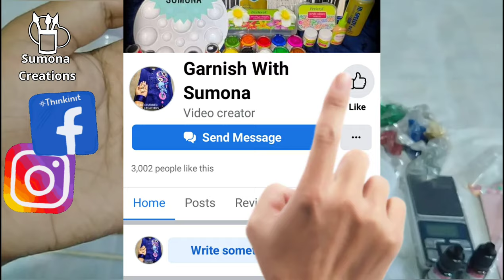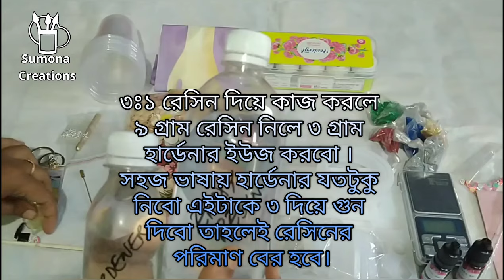রেসিন এর কাজ করতে কি কি লাগে।How to make resin jewellery।resin work।resin tutorial bangla।resin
Hey Guys!!
 Hope You all liked this Tutorial. Let me know your feedback in Comments.

Thank you so much guys for your support and love..